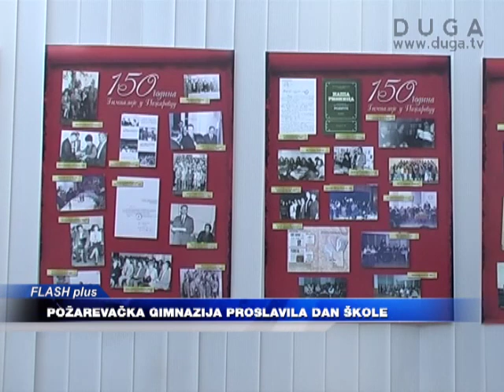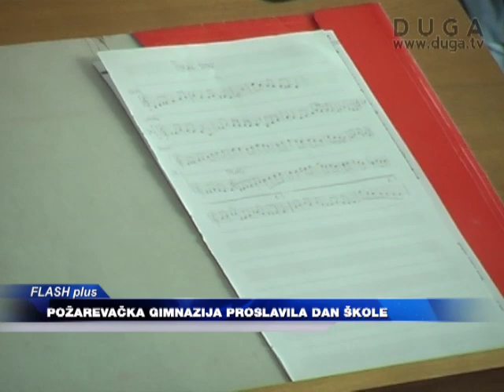Požarevačka gimnazija proslavila dan škole, 24.09.2014.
Svečаnost povodom Dаnа Požаrevаčke gimnаzije održana je u Svečаnoj sаli škole.